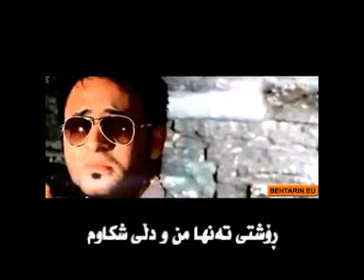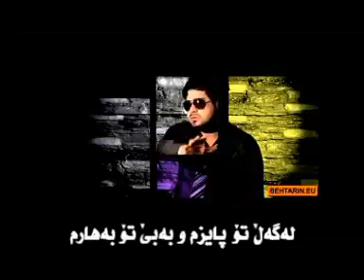amin ft maysam-kurdish subtitli